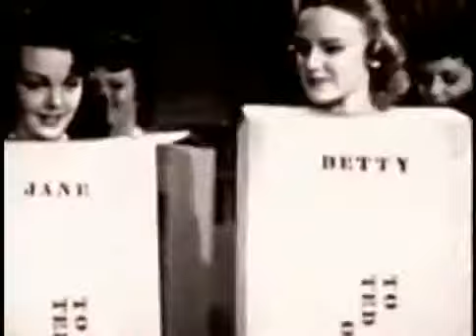THERE IS NO GOD - MALIK AUM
ARTIST: MALIK AUM SONG: KIDS MPC WORKOUT FOR MO' INFO ON MALIK AUM GO TO: DIRECTOR: GODS OTHER DEVIL

ARTIST: mALiK AUM. SONG: FELA FOR MORE INFO ON MR. MALIK AUM GO TO: DIRECTOR: GODS OTHER DEVIL MUSICK BY MALIK AUM SONG TITLE: "YOU" FOR MORE INFORMATION ON THE MUSICK OF MALIK AUM GO TO:.

MUSICK BY MALIK AUM SONG TITLE: "YOU" FOR MORE INFORMATION ON THE MUSICK OF MALIK AUM GO TO: VIDEO BY: GODS OTHER dEVIL

Clips from the Brooklyn hyde-out.